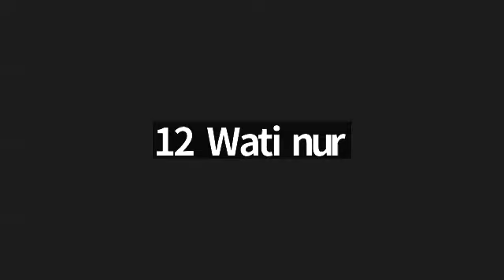Juz 19 Al Furqon ayat 45 s/d Asy Syura ayat 19 Ustadzah Elis Setianah dan Ustadzah Anjani